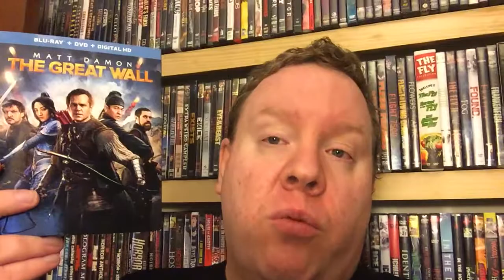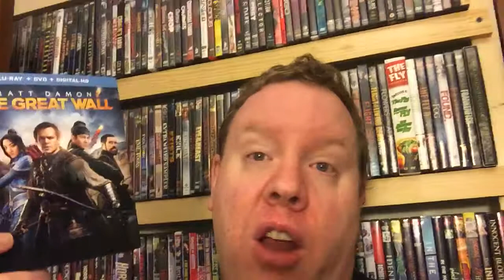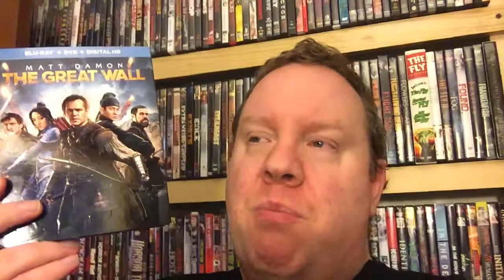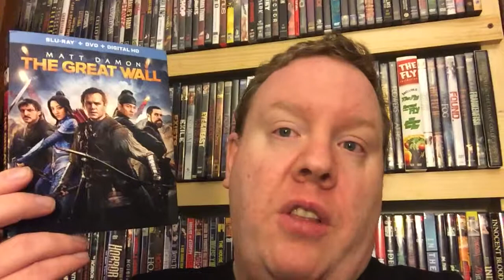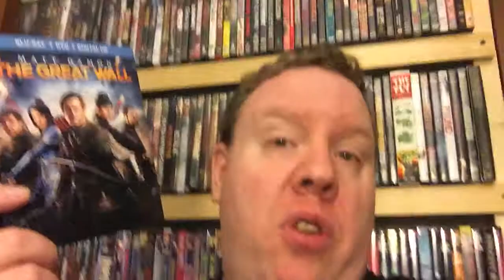Week 195 YaYHMs reviews The Great Wall 2017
You and Your Horror Movies reviews The Great Wall 2017